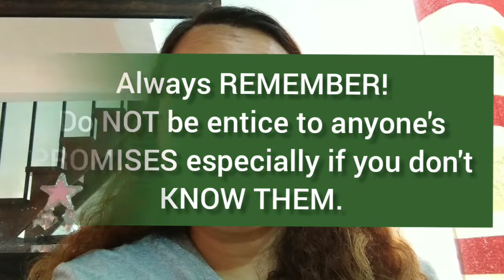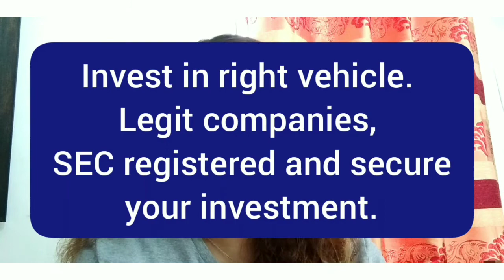Half a Million Investment Scam | My Story | Eye Opener | Global Intergold | Mey Mik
Real life stories. Nakakastress ma-scammed. Watch this as an eye opener. Huwag basta2 magtiwala sa taong di mo kilala.